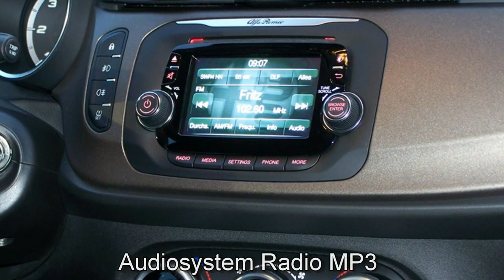Alfa Romeo Giulietta Turismo Motor Village Berlin jetzt Stell.